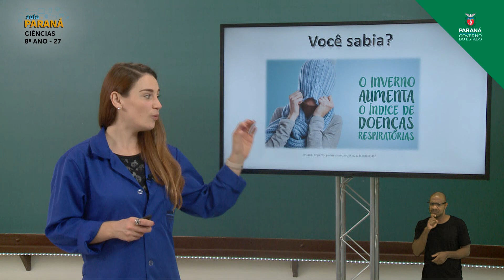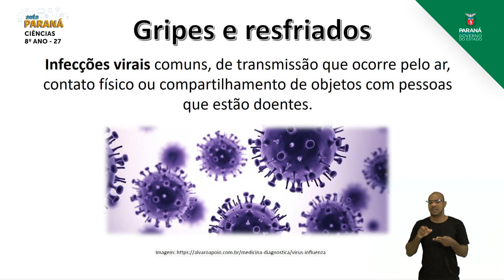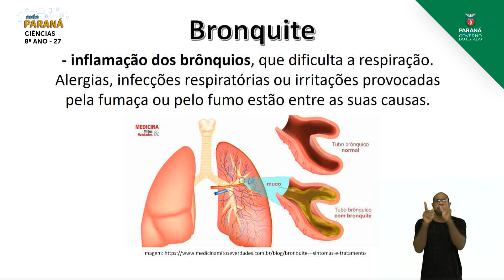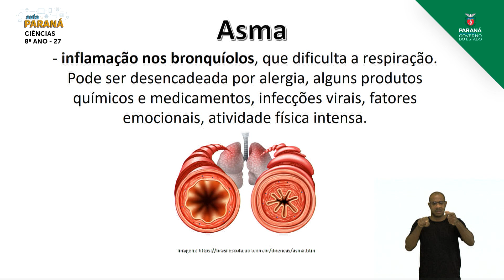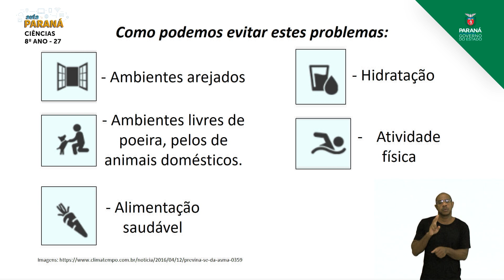2021 | Resumo da Aula | 8º Ano | Ciências | Aula 27 - Saúde do Sistema Respiratório - Parte 1